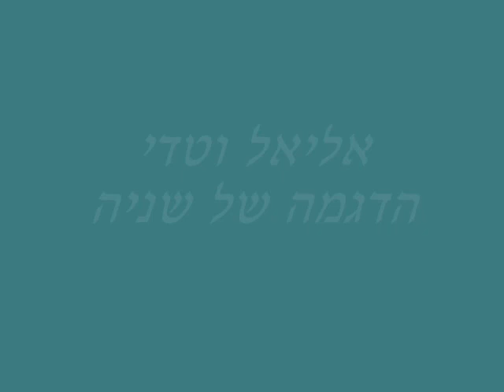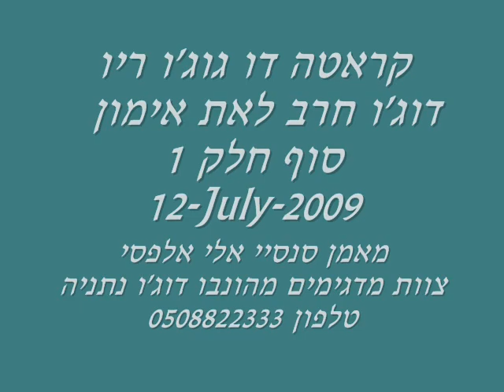קראטה דו גוג'ו ריו מועדון חרב לאת, 12 ליולי 2009 חלק 1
אימון הדגמה ראשון במועדון חרב לאת.
מאמן סנסיי אלי אלפסי.
מדגימים רמי אלנטוך , עוז אלנטוך, גל ואתורי,,טדי קלייטמן,אליאל סעדון.

קראטה דו גוג'ו ריו.

תודה וצפייה מהנה